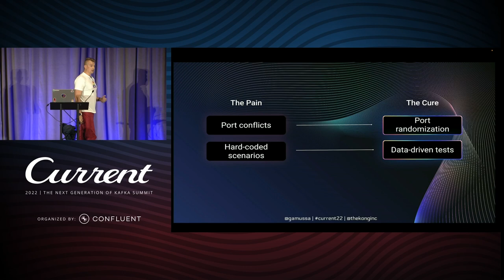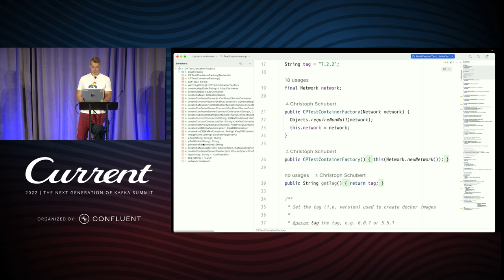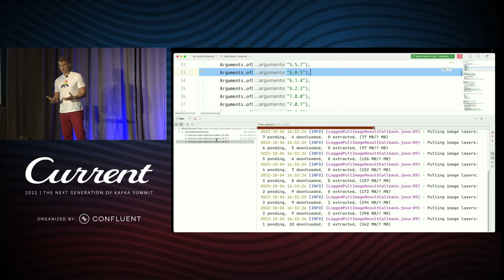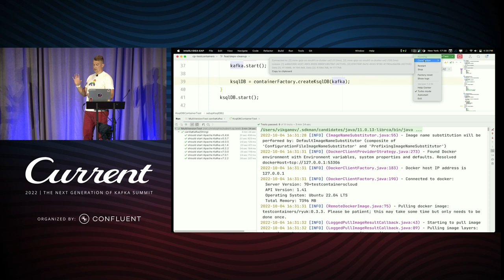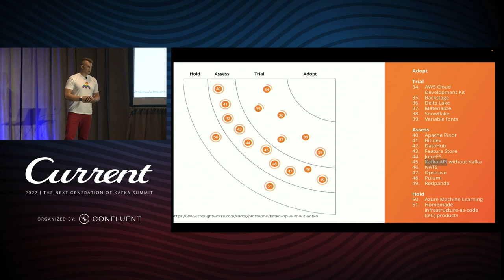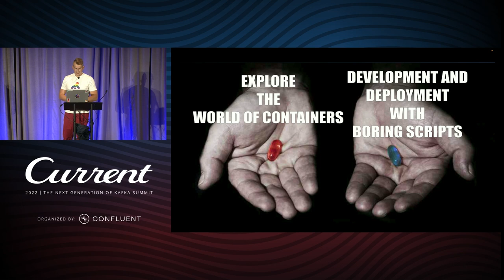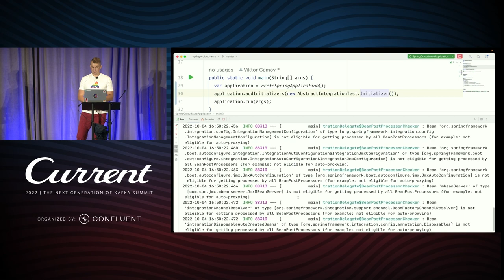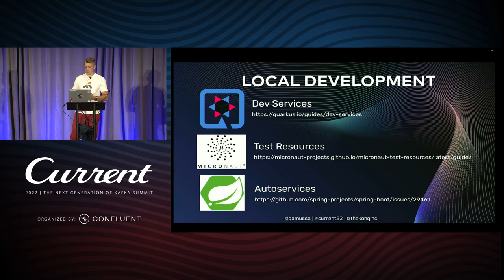Testing Kafka Containers With Testcontainers There and Back Again With Viktor Gamov | Current 2022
Did you ever wonder how your applications will behave once deployed to production? Sure, you have unit tests, and your test coverage is sky-high. However, you might depend on external resources like Apache Kafka® or Kafka Connect connectors, kSQL, etc. Moreover, without proper integration testing, you cannot be confident about the stability of your production environment.
In this session, Viktor talks about Testcontainers, a library (that was initially created for JVM, now exists in many languages) that provides lightweight, disposable instances of shared databases, clusters, and anything else that can run in a Docker container! After a rapid-fire introduction to the core concepts of the containers how they can help improve integration testing, we’re going to zoom in to supported out-of-the-box containers. You will learn how to test the complex stacks like Apache Kafka®-based streaming platform (or even Confluent Cloud) and other components.